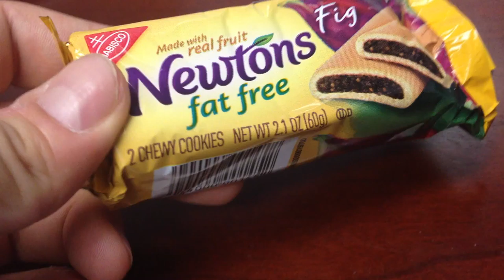[fig newton bar]